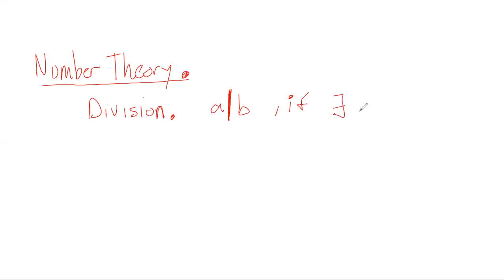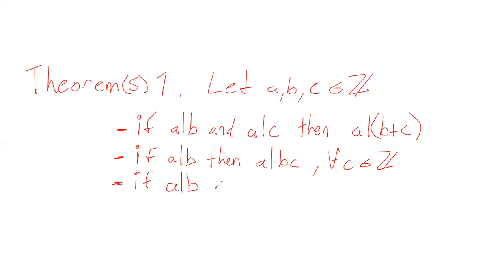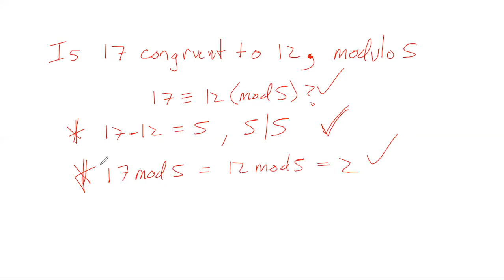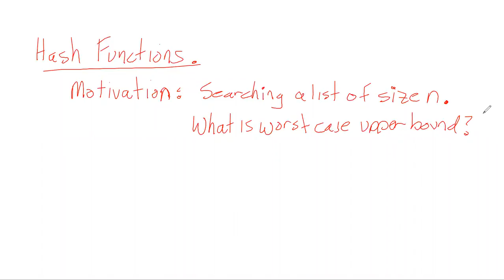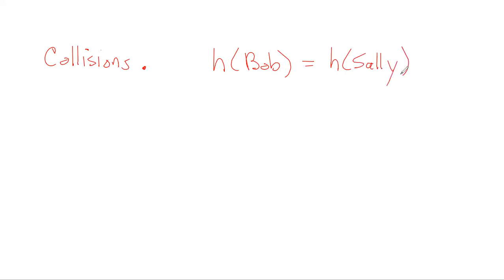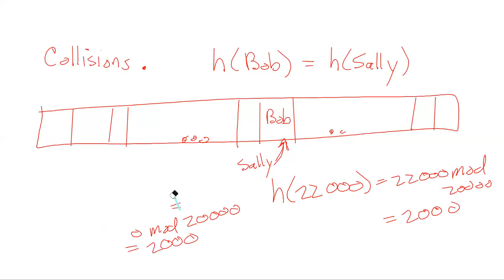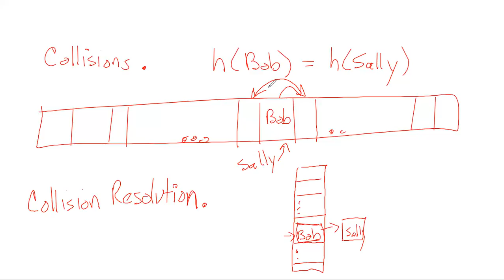Lecture 030-2: Number Theory and Hash